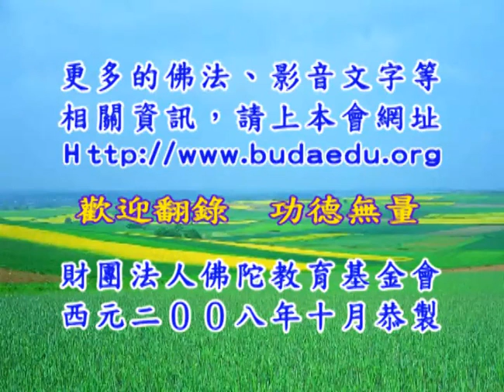淨台法師《大乘妙法蓮華經》68A